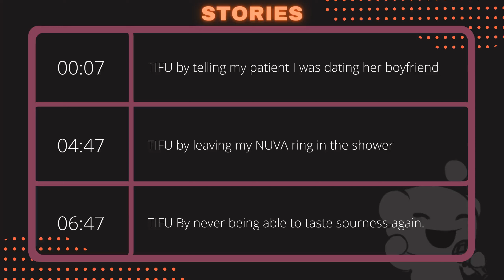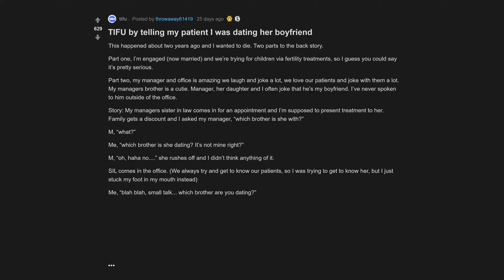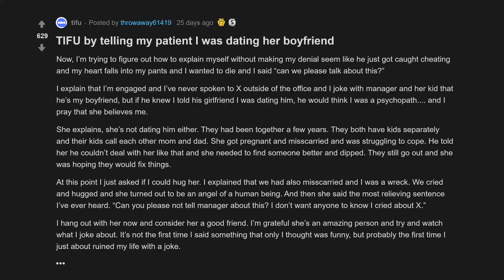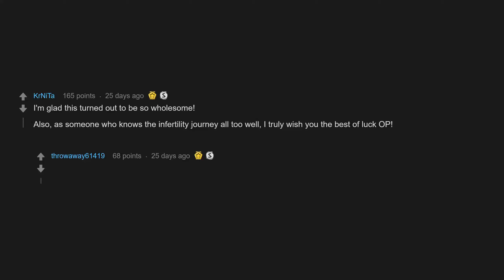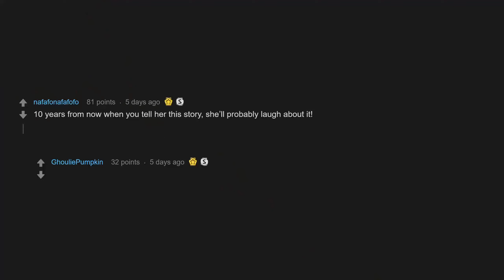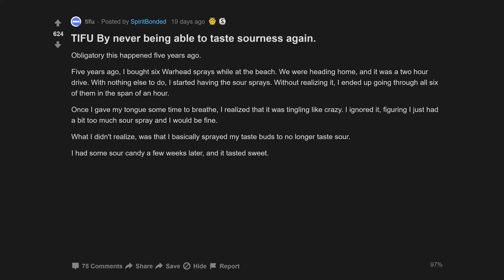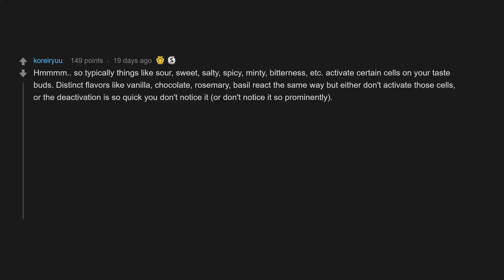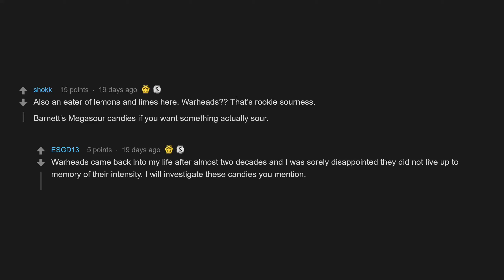TIFU By Telling My Patient I Was Dating Her Boyfriend (r/tifu Top Posts | Reddit Stories)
00:07 TIFU by telling my patient I was dating her boyfriend
04:47 TIFU by leaving my NUVA ring in the shower
06:47 TIFU By never being able to taste sourness again.